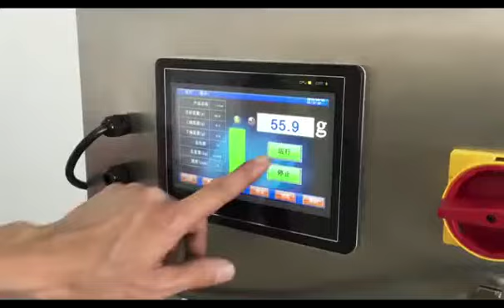Economic single head linear weigher 8L hopper with mini doypack machine for zipper pouch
Single head linear weigher 304SS 8L weighing hopper speed 15-17 bpm mini doypack machine rang 100-300 mm width 100-450 mm length HMI PLC date printer zipper open jaw nitrogen filling function ;

we are professional manufacturer of multihead weigher and packing machines, we fabricate multihead weigher, linear weigher, Vertical bagger, doypack machine, Z bucket coneyor, check weigher etc .